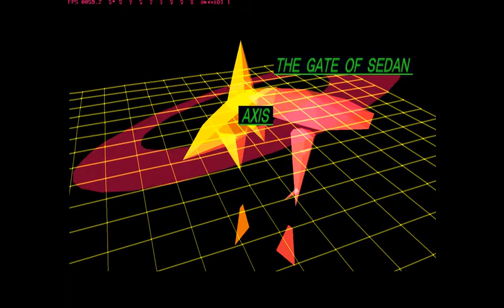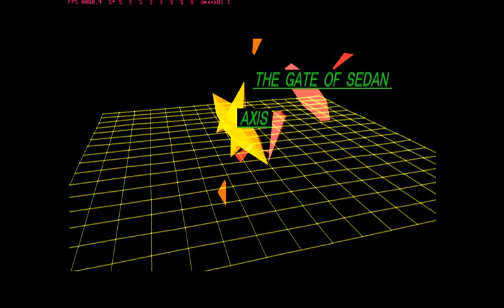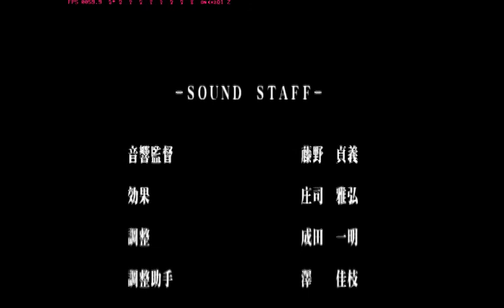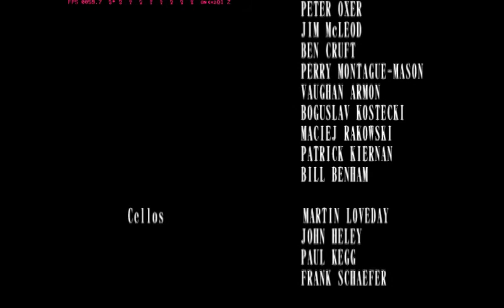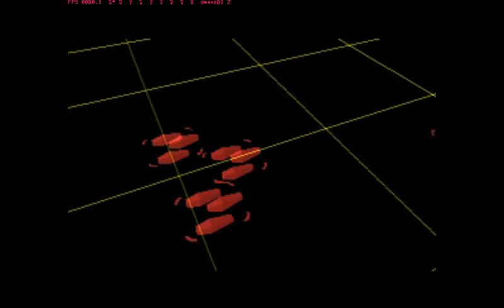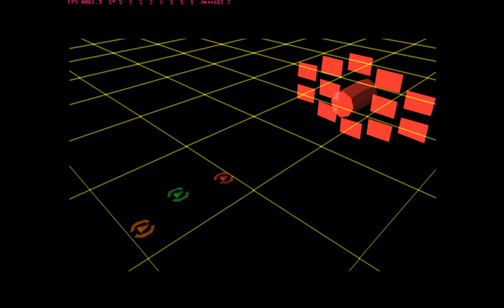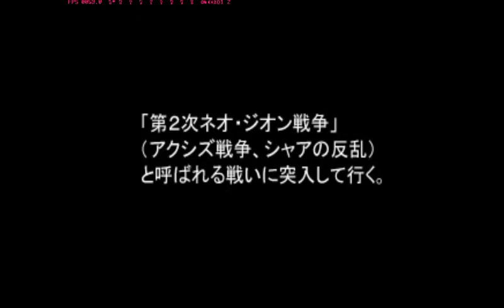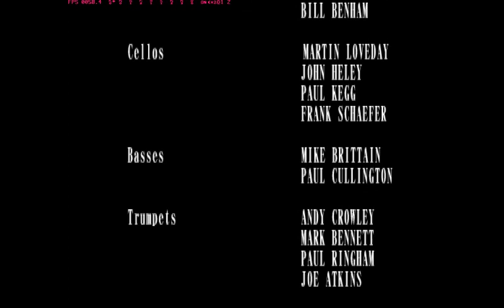[PS1]Mobile Suit Z-Gundam COMPLETE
kamiru / char